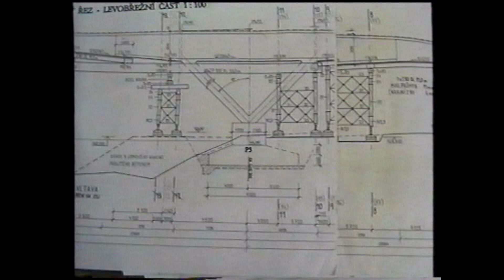Kralupy TV: Začala výstavba lávky přes Vltavu (15. 3. 1996)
Začala výstavba lávky přes Vltavu.